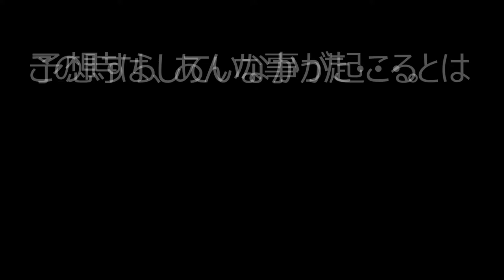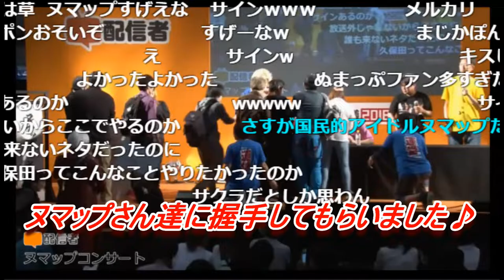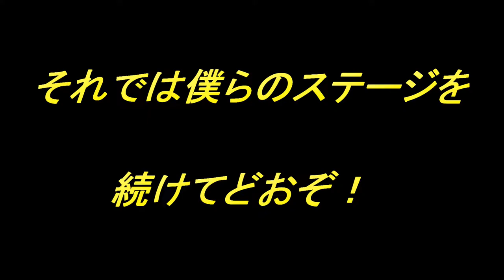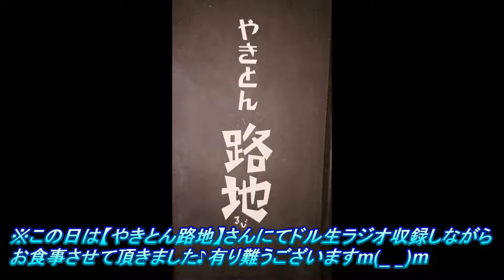東京遠征 ニコニコ超会議２０１８への旅 ＤＡＹ２ ニコニコ超会議２０１８参戦【ドルドルＴＶ】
ニコニコ超会議２０１８に出演！？しましたｗｗｗ快挙！

ニコニコ超会議で可愛い子探してたらコスプレイヤーと喧嘩にｗｗｗ【ポプテピピック】
【ニコニコ超会議】憲法改正議論　丸山穂高vs枝野　穂高「案出せや、国会サボるな、言い訳すんな」→枝野マジギレに視聴者、会場ドン引き
【スプラトゥーン2 ハイカライブ】超音楽祭2018@ニコニコ超会議2018(コメ有)
『ニコニコ超会議2018』レベル高すぎの美人コスプレイヤー＆コンパニオン Japanese cosplay
【公式】ボカロライブ2016 in ニコニコ超パーティー【祝・ミク10周年！】～NICONICO CHOPARTY 2016 VOCALOID LIVE～
ニコニコ超会議 レベル高過ぎのコスプレイヤー特集（2018厳選版）可愛い美人レイヤー多数参加！
＿＿（アンダーバー）の生ライブ『ギガンティックO.T.N』ニコニコ超会議2015【コメ付き】